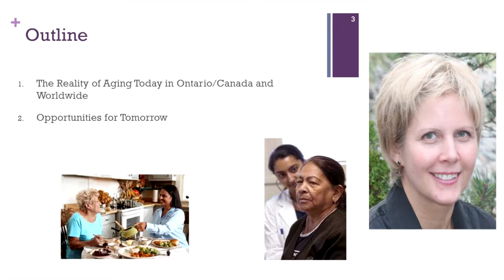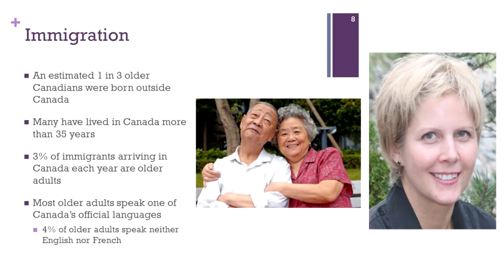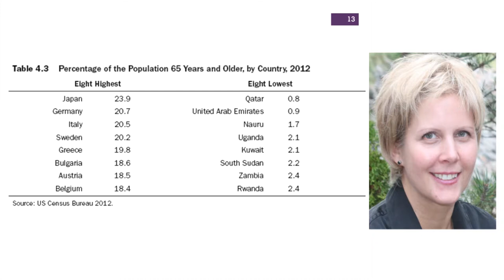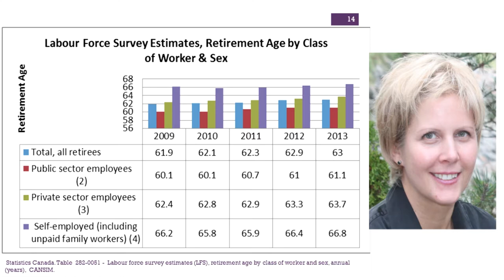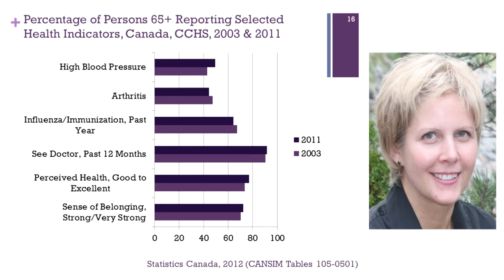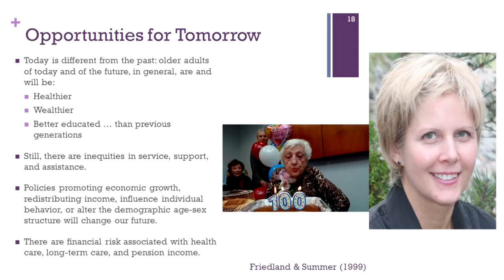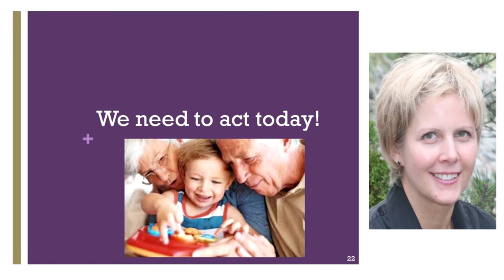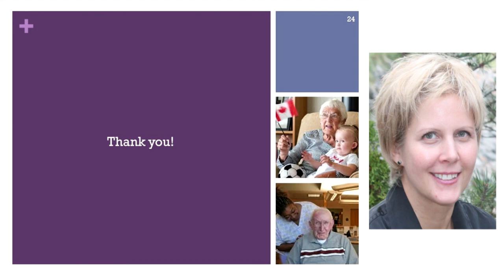CLSA Webinar Series: Aging Today - Opportunities for Tomorrow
Dr. Pianosi is an Associate Professor and the past chair of the Gerontology Department at Huntington/Laurentian University. She holds a PhD in Psycho-Gerontology from Germany and has completed two M.A. programs (in Human Development and in Psycho-Gerontology). She is a Credentialed Professional Gerontologist (C.P.G.) with the National Association for Professional Gerontologists and a certified coach for Gentle Persuasive Approaches in Dementia Care. Dr. Pianosi is the chair of the Ontario Interdisciplinary Council for Aging and Health and an executive board member of the Seniors Health Knowledge Network (SHKN).